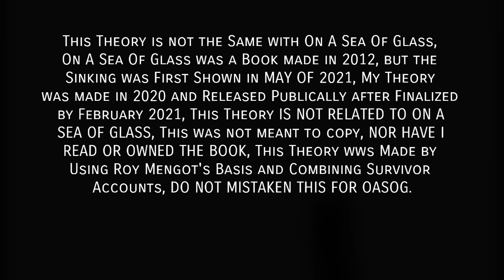Titanic Sinking Theories: MY FINALIZED Personal Sinking Theory (REMASTERED) (ROY MENGOT BASED)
DESCRIPTION:

This theory is highly based on Roy Mengot's Physics and Principles, changing it and combining with survivor accounts to formulate a new sinking theory. with the ship breaking into sections.

This Theory is not the Same with On A Sea Of Glass, On A Sea Of Glass was a Book made in 2012, but the Sinking was First Shown in MAY OF 2021, My Theory was made in 2020 and Released Publically after Finalized by February 2021, This Theory IS NOT RELATED TO ON A SEA OF GLASS, This was not meant to copy, NOR HAVE I READ OR OWNED THE BOOK, This Theory wws Made by Using Roy Mengot's Basis and Combining Survivor Accounts, DO NOT MISTAKEN THIS FOR OASOG.

CREDITS:

TimCan - Titanic's Final Crash REMIX